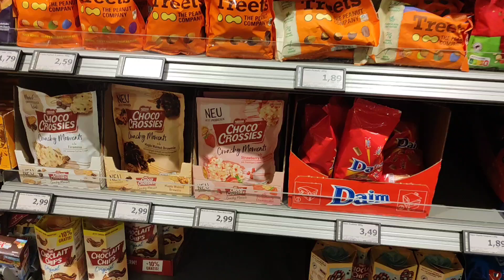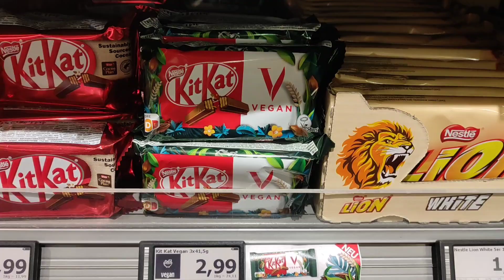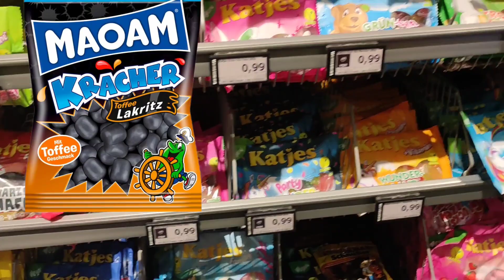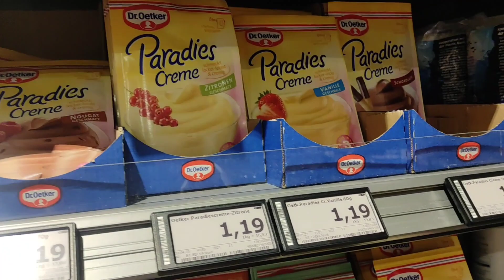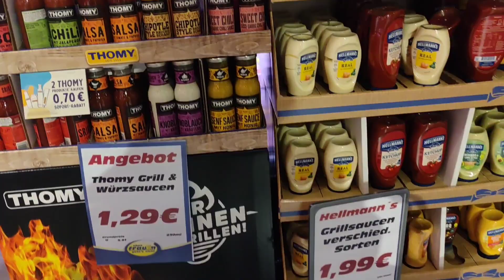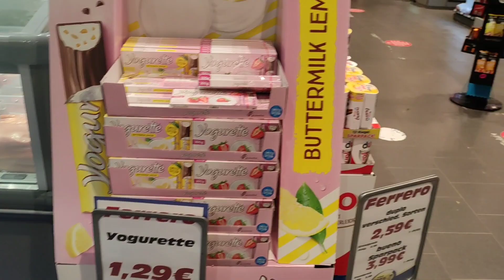EDEKA bringt Toffifee White "satt" zurück! 😮